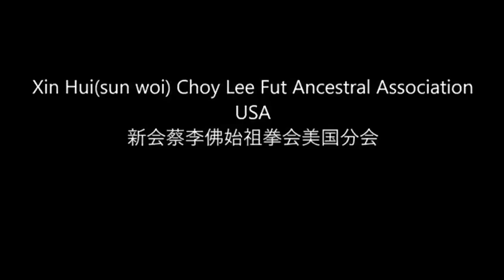XinHui Choy Lee Fut Kungfu 新会蔡李佛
Xin Hui(sun woi) Choy Lee Fut Ancestral Association USA
新会蔡李佛始祖拳会美国分会